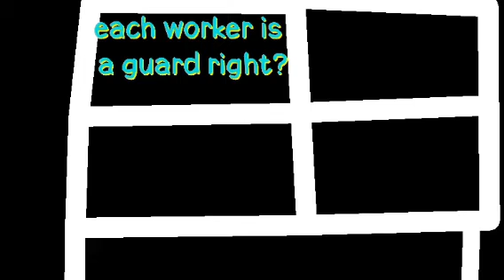Ace attorney is a real weird game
SOUND EFFECTS ARE FROM THE GAME "ACE ATTORNEY" (DUH)